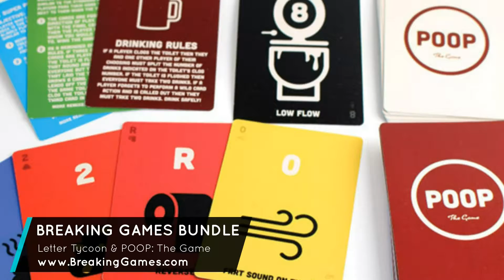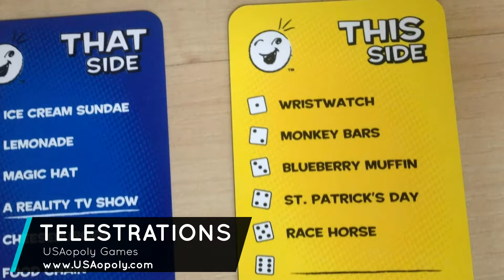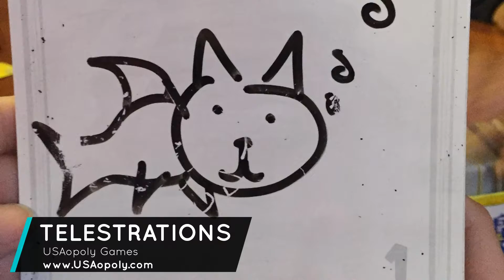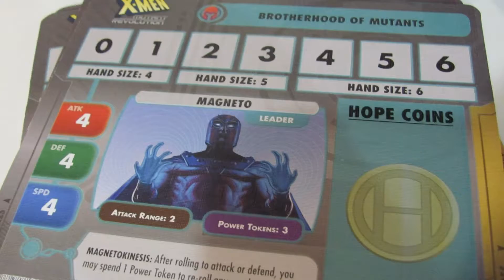X-Men: Apocalypse Spoilercast! (Full Video) - SDS Podcast Ep. 41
This week we announce our 3rd Wave of Prizes for the June for St. Jude's Giveaway, break down the new X-Men: Apocalypse movie and discuss some of our other favorite X-Men media!

1. 2. Snap a photo of your donation & post it to your Instagram, Facebook or Twitter with SDSGIVEAWAY or simply tag us @sitdownstandard or send us your photo at

The giveaway is already underway, but the last day to enter is June 31, 2016, as winners will be announced July 4, 2016

**Limitations** - Continental U.S. Residents ONLY, and - One (1) Entry per Person

Check out Wave 2 of the prizes for our giveaway Check out Wave 1 of the prizes of our giveaway

If you would like to help give some gifts away as part of 2016 JUNE for ST. JUDE’S GIVEAWAY, shoot us an email at and we will certainly give you a shout out/plug on our show in return.